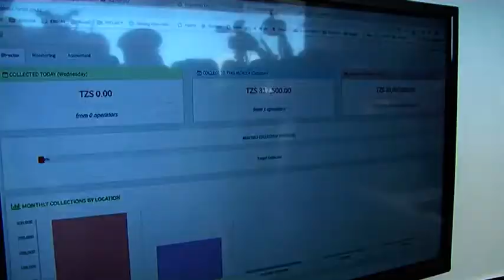Ufunguzi wa Maonesho ya Utalii Zanzibar (Zanzibar Tourism Show)